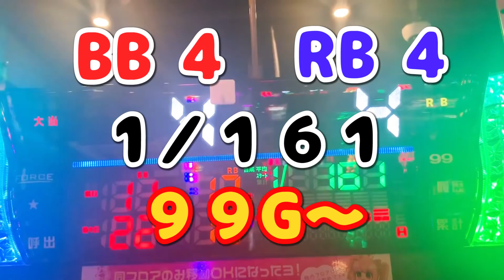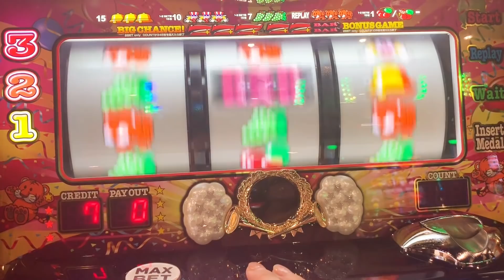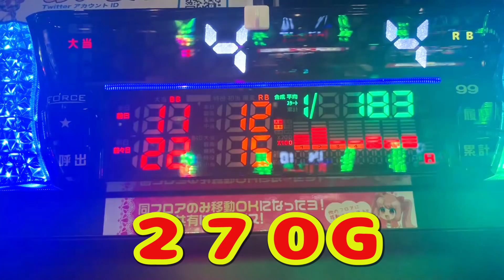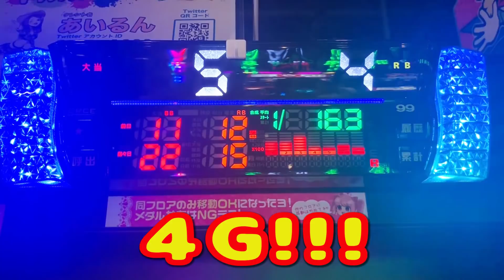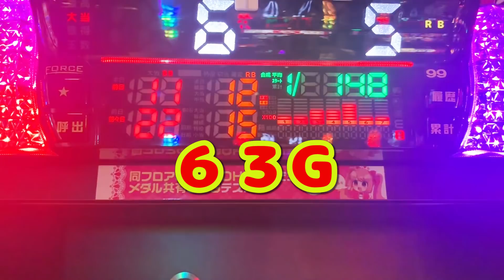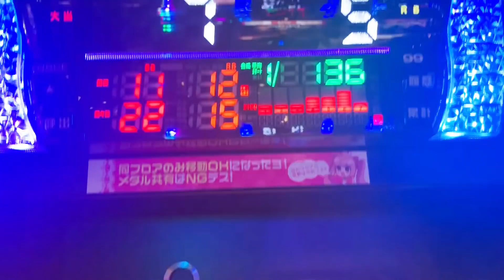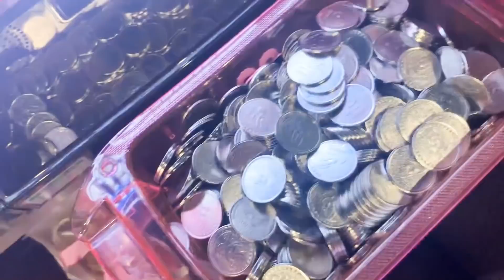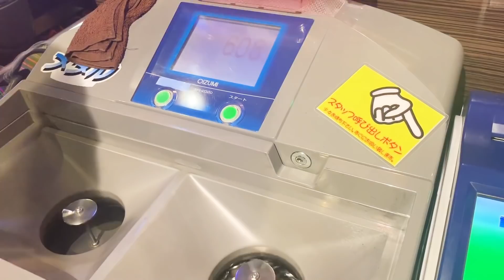【ジャグラー】えっ？ミニブタつくねも参戦？ヤメ時を間違えるな！無敗のあいるん更新なるか？！[あいるんのスロ飯No.5]【パチスロ・スロット】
動物お姉さんのあいるんがスロットでプラス収支になったら、動物達においしいご飯や果物を買ってくる企画です。たまにはあいるんも一緒になって食べてしまうかも？

‹SNS›
演者:にくまん係長 @29man_kakaricho
演者:苺ゆい@strawberry_yui_
演者:しえ@housewifeshie
編集:おーちゃん @o_tyan2
公式:ミリテレ運営事務局 @info_milliontv